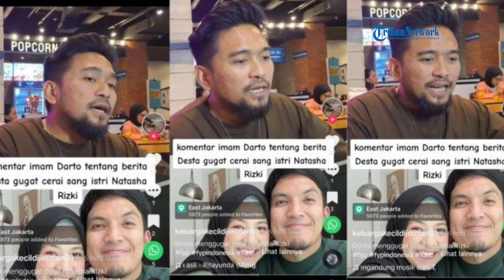Saat Ditanya Tanggapan soal Perceraian Desta dan Natasha Rizky, Ini Kata Imam Darto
SERAMBINEWS.COM - Pernikahan Desta Mahendra dan Natasha Rizky terancam di ujung perceraian.

Imam Darto mengaku takut untuk buka suara terkait perceraian Natasha Rizky dan Desta.

Kabar mengejutkan datang dari rumah tangga Desta dan Natasha Rizky.

Belum lama ini, Desta diketahui telah melayangkan gugatan cerai kepada Natasha Rizky.

Kabar ini tentunya membuat publik kaget, begitupun para sahabat terdekat Desta dan Natasha Rizky.

Padahal, selama ini rumah tangga Desta dan Natasha Rizky dijadikan inspirasi oleh para pasangan muda.

Kini, sahabat dekat Desta, Imam Darto memberikan tanggapan terkait kabar perceraian ini.

Dikutip dalam kanal YouTube Insert Today pada Kamis (18/5/2023), Imam Darto mengaku takut buka suara terkait perceraian Desta.

Presenter yang sering berduet dengan Desta di Tonight Show itu mengaku kaget dengan adanya kabar ini.

Namun, Imam Darto terlihat tidak memihak siapapun dalam perkara perceraian Desta dan Natasha Rizky.

Imam Darto menyebut masalah rumah tangga seseorang pasti berbeda-beda.

Sehingga, ia tak mengetahui perjuangan Desta dan Natasha Rizky untuk mempertahankan rumah tangganya sejauh ini.(*)

VO: Rara
Editor: Raja